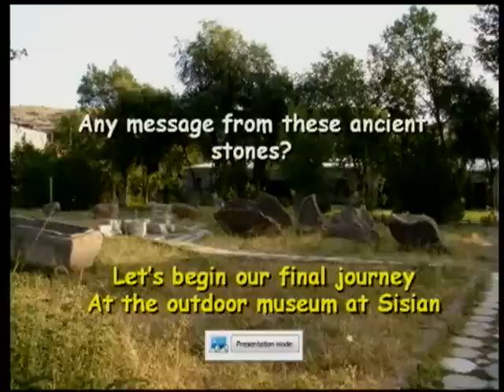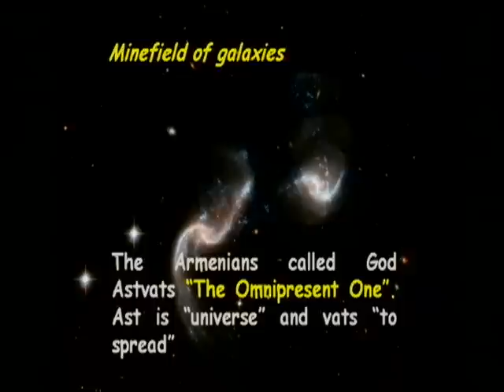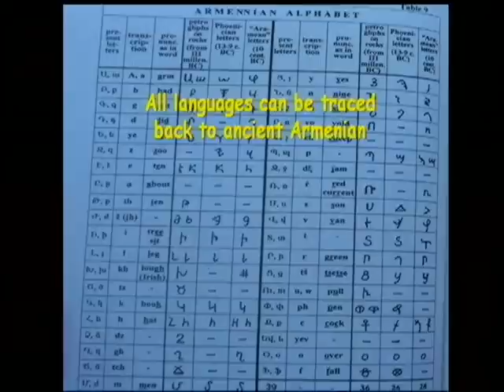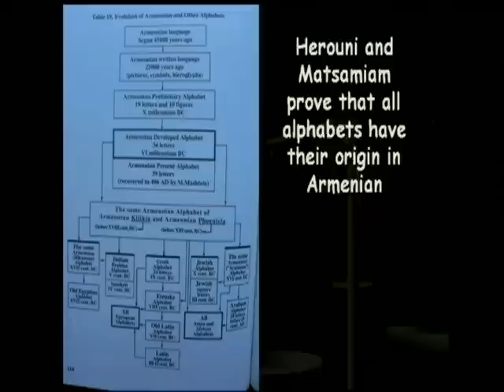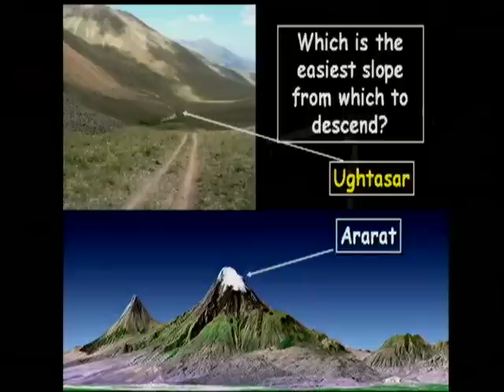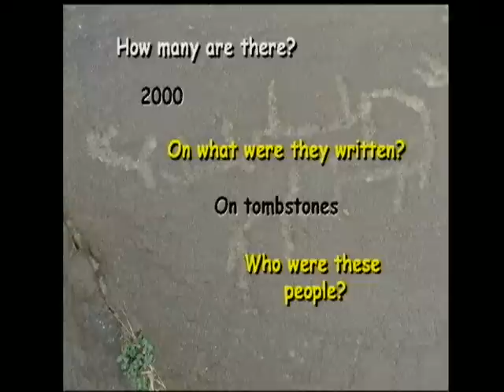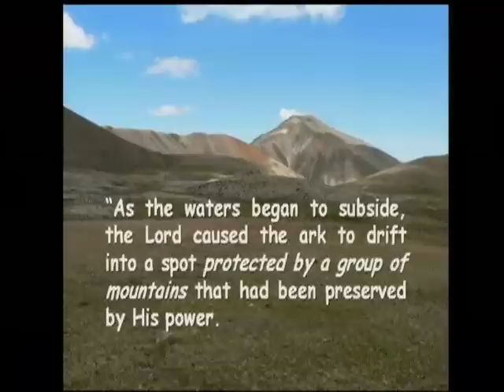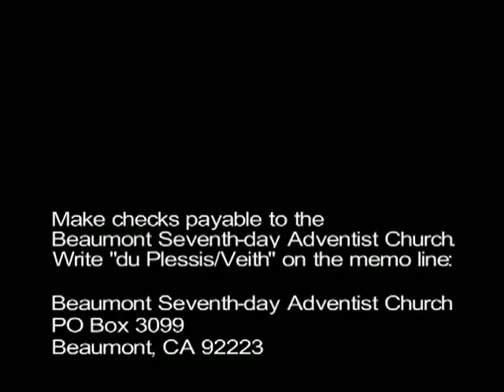Francois du Plessis, The Ark of Noah, 5-19-2011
Francois du Plessis, The Ark of Noah, 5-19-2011. (Recorded during the visit of Francois du Plessis and Walter Veith to southern California.